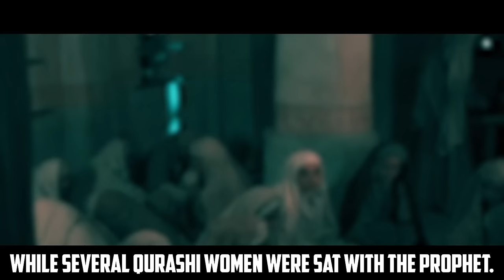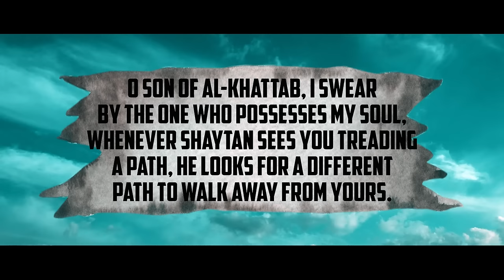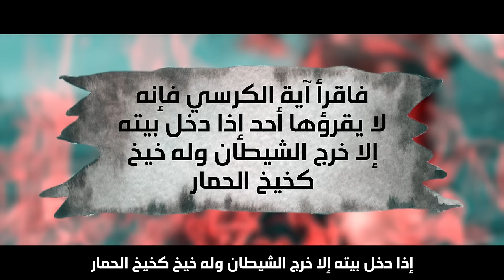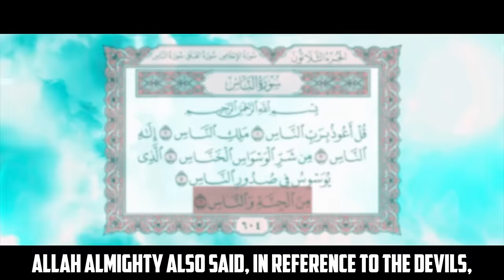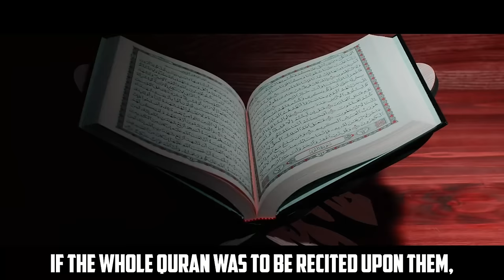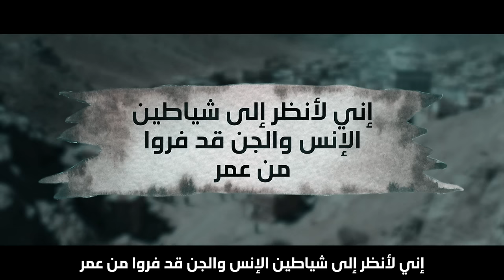HUMAN & JINN SHAYTAN FEARED UMAR (RA)!